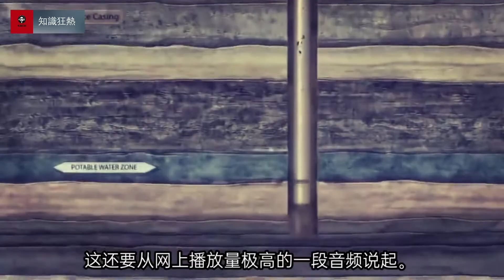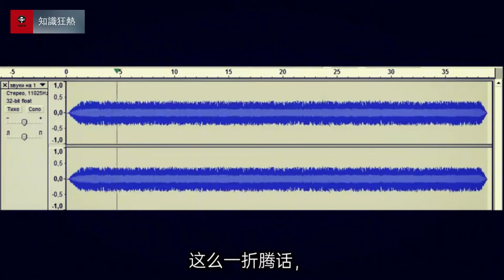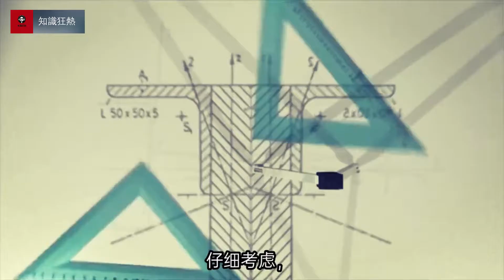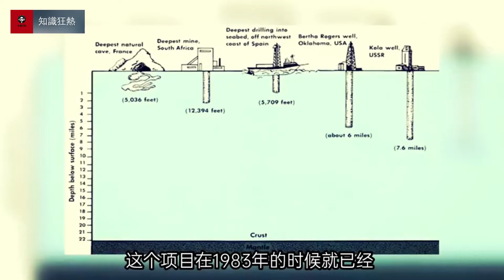地面一万米以下真的有“地狱”吗？人类录到的地下嚎叫声真实吗？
7.隨著氣溫升高北极冻土层挖出的史前生物，为什么让人类开始紧张 ？ | 知識狂熱